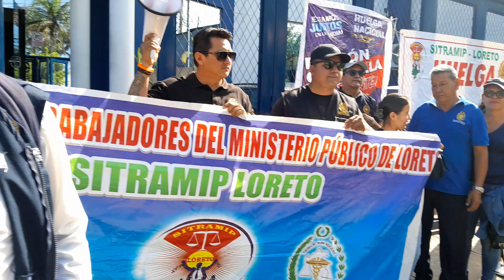Andres Ochoa, Sitramip Loreto - Paro nacional de 72 horas exigiendo aumento de sueldo.